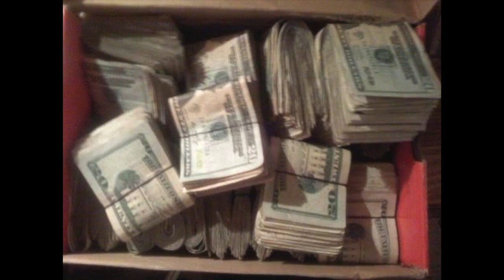Felton - Shoe Box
HeAvY sKiNnY hOuSe SLiPpEr